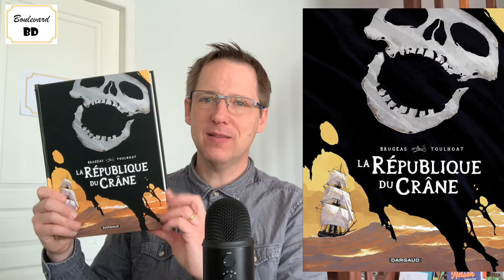La République du Crâne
Bahamas, Lundi 28 juillet 1718, un brigantin battant pavillon anglais voit sa route coupée par le navire pirate du capitaine Sylla. La proie est alléchante après trois semaines de disette. Ça calmera l’équipage. Les pirates font main basse sur le navire, enrôlant pour l’occasion une partie des marins anglais. Ces derniers navigueront sous l’autorité d’Olivier de Vannes, second du capitaine Sylla. C’est un tout autre bateau qu’ils vont croiser ensuite, dans lequel une tribu de gaillards noirs est dirigée par la reine Maryam, déesse nue aux yeux de feu. Elle ne parle pas la même langue. La belle Abyeda sera son interprète. D’escales en abordages, ils navigueront ensemble sur les mers chaudes comme la sueur de la mort.

Laurent Lafourcade

One shot : La République du Crâne

Genre : Pirate

Scénario : Vincent Brugeas

Dessins & Couleurs : Ronan Toulhoat

Éditeur : Dargaud

Nombre de pages : 224

Prix : 25 €

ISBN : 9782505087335